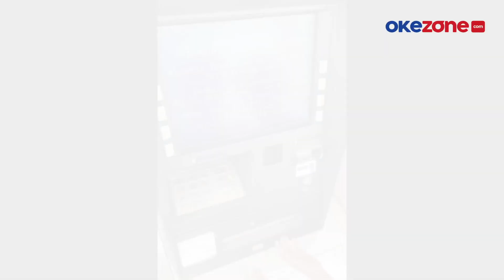Heboh, Dua Bocah SD Ambil Uang di ATM Jutaan Rupiah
Dalam video terlihat kedua bocah menggenggam segepok pecahan Rp50 ribu. Seorang di antara mereka memecet tombol di ATM dan terlihat sudah ahli.

Uang masih terus diambil padahal di tangan mereka sudah menumpuk. Belum diketahui dengan pasti di mana peristiwa itu terjadi.